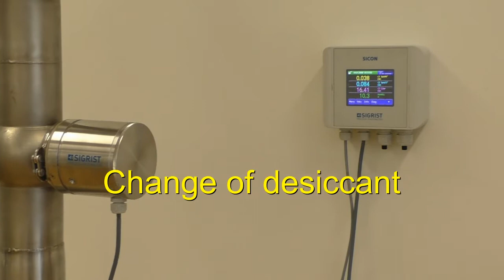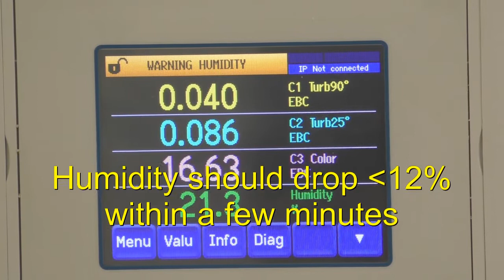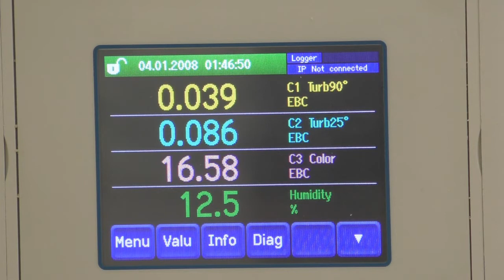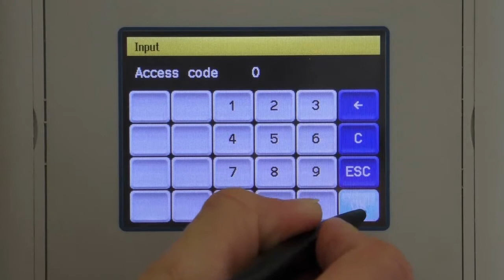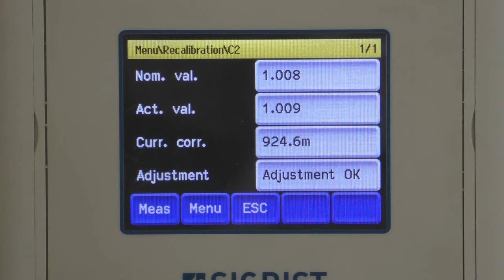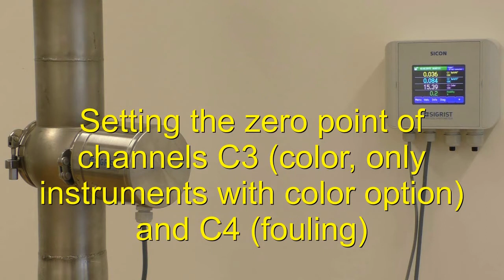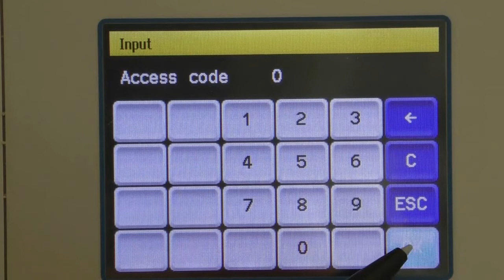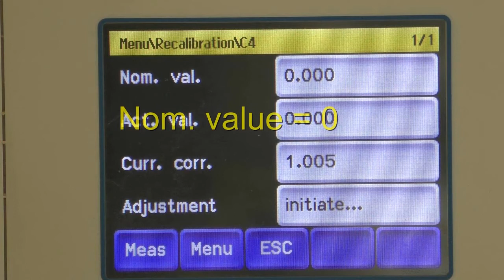How to do simple Maintenance on the Sigrist TurBiScat. Tip #3: Maintenance and service overview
Here is a simple overview of the basic service work that you need to do. Simple, right?